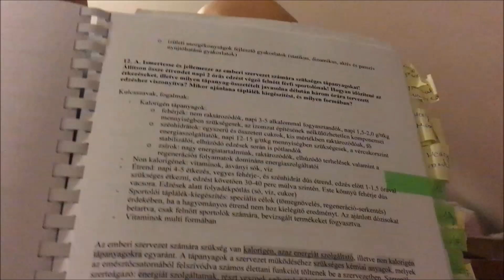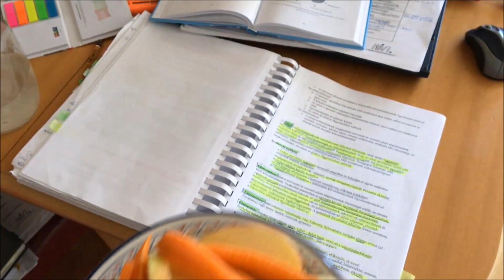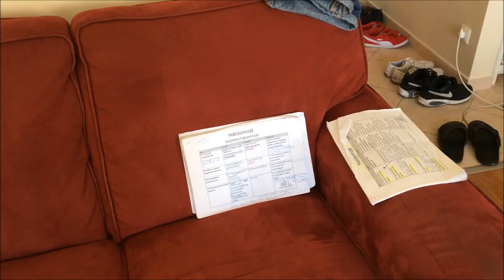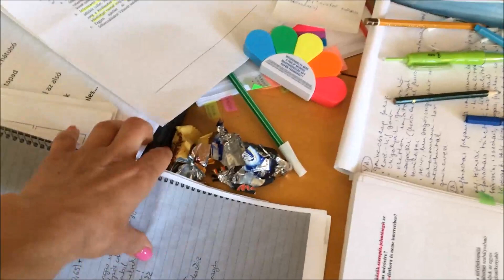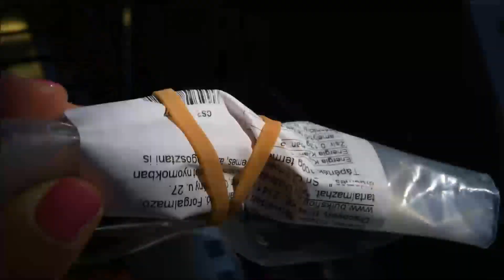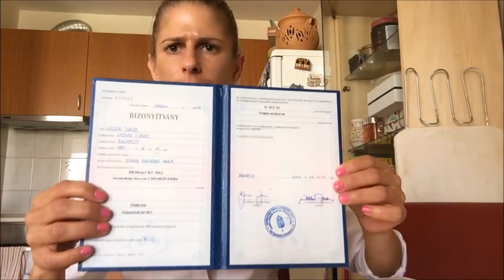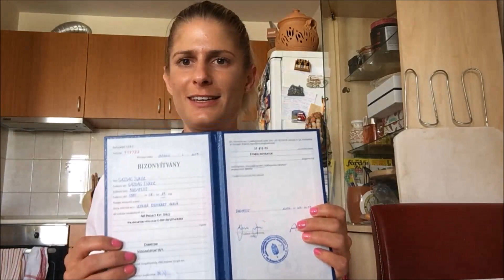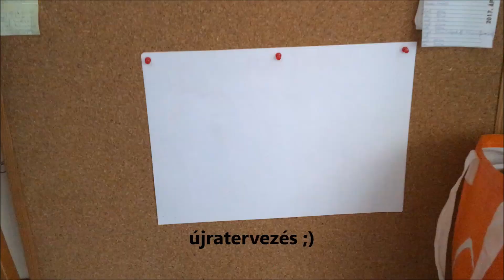EDZŐLESZEK || IWI fitness instruktor vizsga || Vlog #79